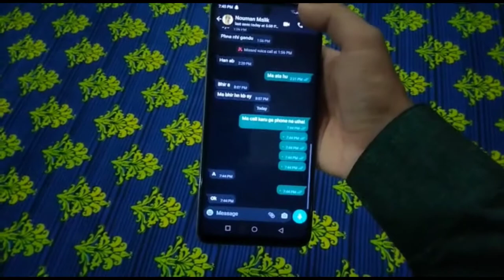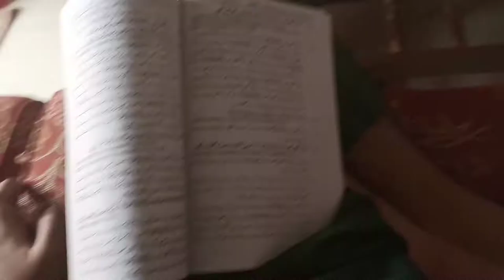Who is Best @DuckyBhai or Me | Shabi | Vlog no 73 .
shabi_butt_222